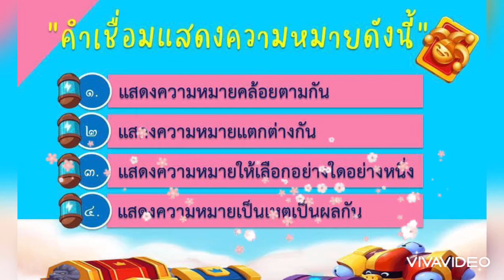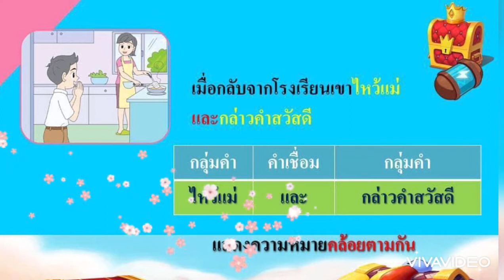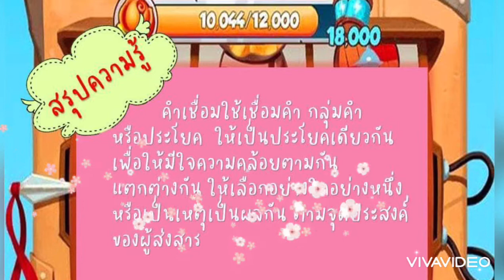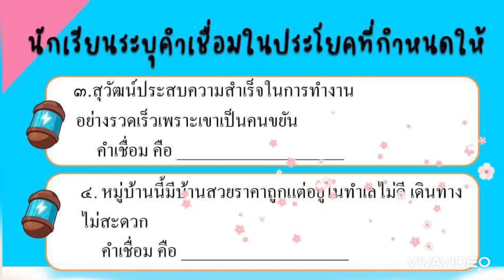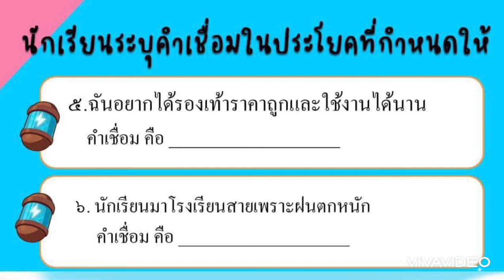สื่อการเรียนการสอนวิชาภาษาไทย เรื่อง คำเชื่อม โดยครูญาณธิชา สันติเสวี